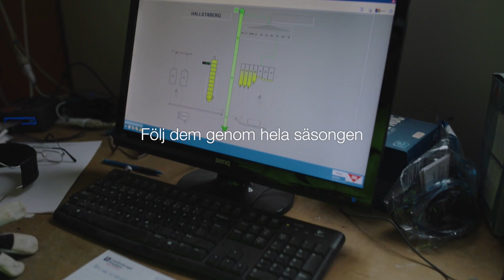Follow a Farmer - Martin Andersson - S2:E4 part 2 - På löptur i rapsen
Det händer många spännande saker på Martins gård i juli. Faktiskt så många att vi har gjort en del 2 för att täcka allt – ett bonusavsnitt 😊.
Vi får vara med och skörda ängsgröe och får bra tips om hur man får ut så mycket som möjligt av skörden. Martin utlovar en statusrapport om ängsgröeskörden i nästa avsnitt, så det kan du se fram emot.
I verkstaden byts en packning till bevattningssystemet ut innan vi ger oss ut i rapsfälten.
Statusen för rapsen (nu i mitten av juli) är att den fortfarande är gräsgrön och förmodligen kommer att skördas om cirka 3–4 veckor. Martin drar slutsatsen att han med rätt behandling har lyckats få en riktigt bra raps så här långt. Han bestämmer sig för att ta en löprunda i de två rapsfälten för att försöka se om han kan se skillnad på de två fälten efter att han behandlat med Caryx i ett av dem. Martin avslutar med fler tips om hur man behandlar gräsfrö.

00:00 Det är mycket som händer här i juli
00:28 Follow a Farmer intro
00:45 Status för rapsen
02:03 I verkstaden, byte av packning
02:59 Ute för att skörda ängsgröe
03:57 Inplastning av balar – ensilage
04:57 I rapsfält med Caryx-behandling
05:34 I rapsfält utan Caryx-behandling
06:25 Behandlingen av gräsfrö
07:25 Vi ses nästa gång!

Konceptet Follow a Farmer ger dig möjlighet att träffa 7 lantbrukare från Danmark, Sverige och Finland och få inblick i i deras erfarenheter, idéer och tankar om utvecklingen av jordbruken utifrån vars och ens eget perspektiv.

▬ Om den här kanalen ▬
BASF Agricultural Solutions Sweden utvecklar, testar och säljer grödspecifika lösningar. Vi är specialister på växtskyddsmedel, utsäde och tillsatser till gödselmedel som är skräddarsydda för svenskt klimat och svenska grödor. Av oss kan du få råd och vägledning hur du optimerar utnyttjandet av dina odlingsresurser.